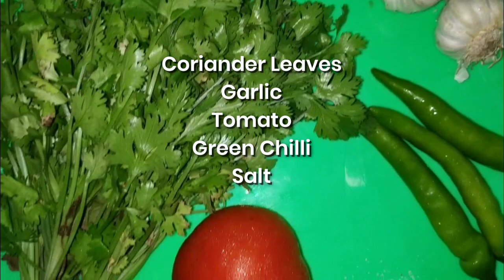Coriander Leaves Chutney || Malliyila Chammanthi || Chutney Recipe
Coriander Leaves Chutney

Ingredients

Coriander Leaves
Garlic
Green chilli
Tomato
 Salt